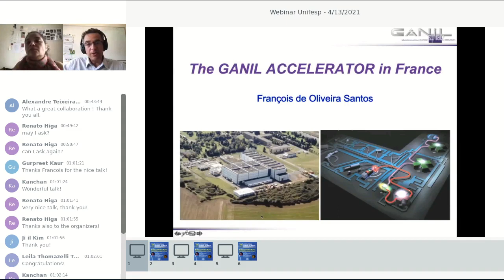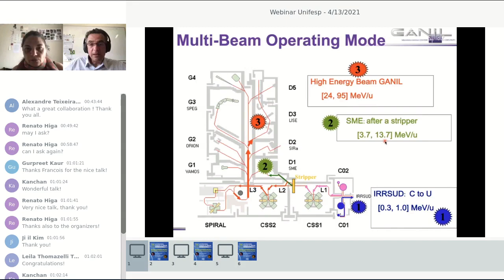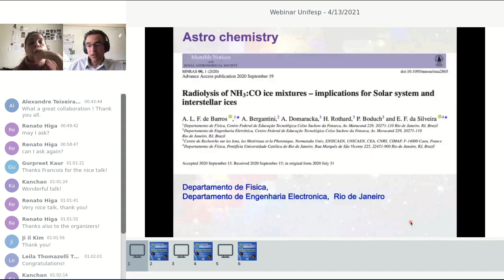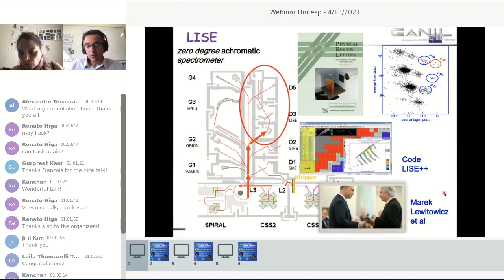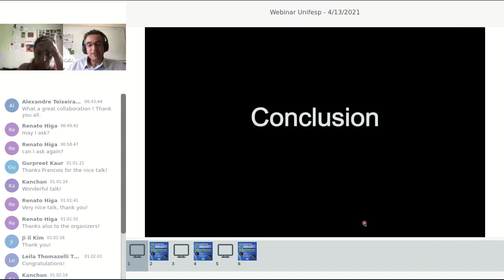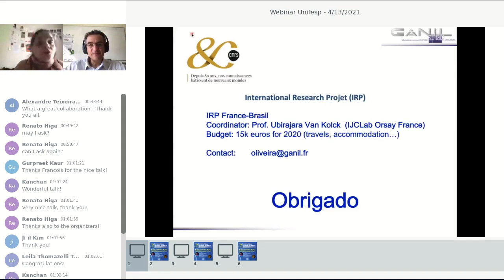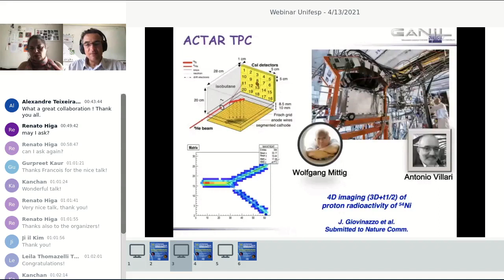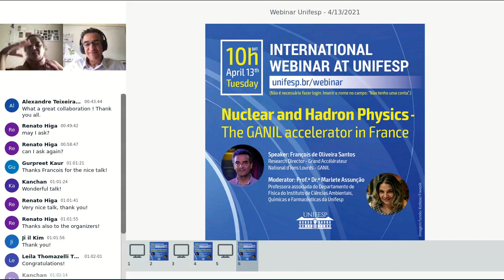Nuclear and Hadron Physics - The GANIL accelerator in France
13/04/2021
Speaker: François de Oliveira Santos, research director - Grand Accélérateur National d’Ions Lourdes - GANIL

Moderator: Marlete Assunção - professora associada do Departamentod de Física do Instituto de Ciências Ambientais, Químicas e Farmacêuticas (ICAQF/Unifesp – Campus Diadema)